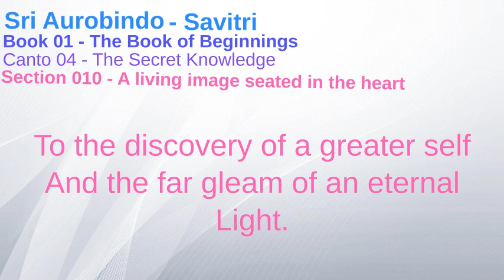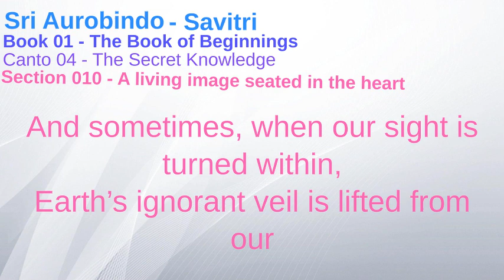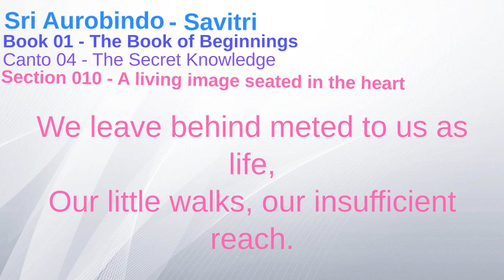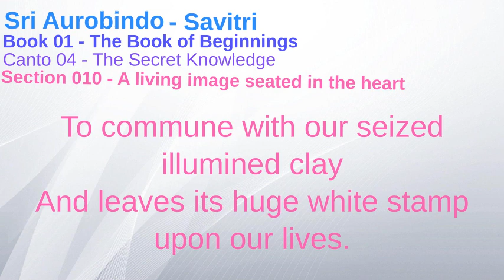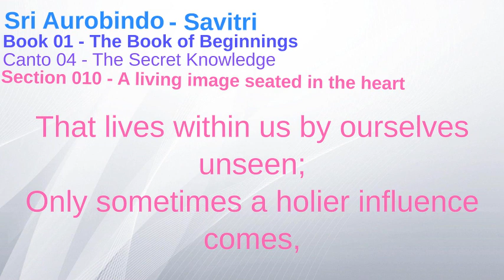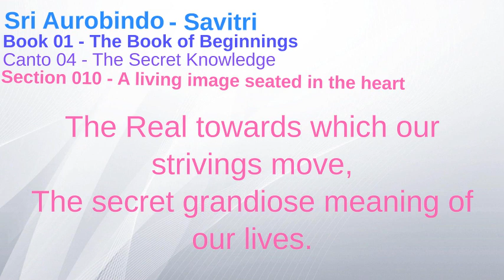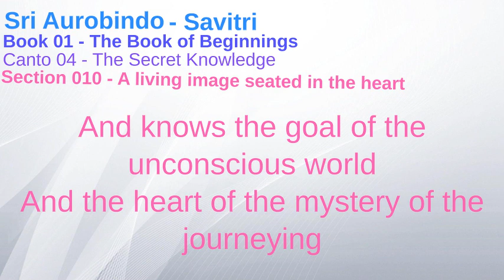Aurobindo, Savitri (1:4.10) A living image seated in the heart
001 / 030
On a height he stood that looked towards greater heights.

002
Our early approaches to the Infinite
 Are sunrise splendours on a marvellous verge
 While lingers yet unseen the glorious sun.

003
What now we see is a shadow of what must come.

004
The earth’s uplook to a remote unknown
 Is a preface only of the epic climb
 Of human soul from its flat earthly state
 To the discovery of a greater self
 And the far gleam of an eternal Light.

005
This world is a beginning and a base
 Where Life and Mind erect their structured dreams;
 An unborn Power must build reality.

006
A deathbound littleness is not all we are:
 Immortal our forgotten vastnesses
 Await discovery in our summit selves;
 Unmeasured breadths and depths of being are ours.

007
Akin to the ineffable secrecy,
 Mystic, eternal in unrealised Time,
 Neighbours of Heaven are Nature’s altitudes.

008
To these high-peaked dominions sealed to our search
 Too far from surface Nature’s postal routes,
 Too lofty for our mortal lives to breathe,
 Deep in us a forgotten kinship points
 And a faint voice of ecstasy and prayer
 Calls to those lucent lost immensities.

009B
Even when we fail to look into our souls
 Or lie embedded in earthly consciousness,
 Still have we parts that grow towards the Light,
 Yet are there luminous tracts and heavens serene
 And Eldoradoes of splendour and ecstasy
 And temples to the Godhead none can see.

010
A shapeless memory lingers in us still
 And sometimes, when our sight is turned within,
 Earth’s ignorant veil is lifted from our eyes;
 There is a short miraculous escape.

011
This narrow fringe of clamped experience
 We leave behind meted to us as life,
 Our little walks, our insufficient reach.

012
Our souls can visit in great lonely hours
 Still regions of imperishable Light,
 All-seeing eagle-peaks of silent Power
 And moon-flame oceans of swift fathomless Bliss
 And calm immensities of spirit Space.

013
In the unfolding process of the Self
 Sometimes the inexpressible Mystery
 Elects a human vessel of descent.

014
A breath comes down from a supernal air,
 A presence is borne, a guiding Light awakes,
 A stillness falls upon the instruments:
 Fixed sometimes like a marble monument,
 Stone-calm, the body is a pedestal
 Supporting a figure of eternal Peace.

015
Or a revealing Force sweeps blazing in;
 Out of some vast superior continent
 Knowledge breaks through trailing its radiant seas,
 And Nature trembles with the power, the flame.

016
A greater Personality sometimes
 Possesses us which yet we know is ours:
 Or we adore the Master of our souls.

017
Then the small bodily ego thins and falls;
 No more insisting on its separate self,
 Losing the punctilio of its separate birth,
 It leaves us one with Nature and with God.

018
In moments when the inner lamps are lit
 And the life’s cherished guests are left outside,
 Our spirit sits alone and speaks to its gulfs.

019
A wider consciousness opens then its doors;
 Invading from spiritual silences
 A ray of the timeless Glory stoops awhile
 To commune with our seized illumined clay
 And leaves its huge white stamp upon our lives.

020
In the oblivious field of mortal mind,
 Revealed to the closed prophet eyes of trance
 Or in some deep internal solitude
 Witnessed by a strange immaterial sense,
 The signals of eternity appear.

021
The truth mind could not know unveils its face,
 We hear what mortal ears have never heard,
 We feel what earthly sense has never felt,
 We love what common hearts repel and dread;
 Our minds hush to a bright Omniscient;
 A Voice calls from the chambers of the soul;
 We meet the ecstasy of the Godhead’s touch
 In golden privacies of immortal fire.